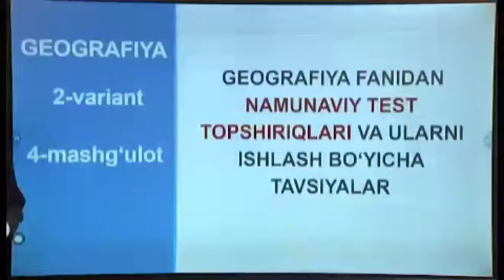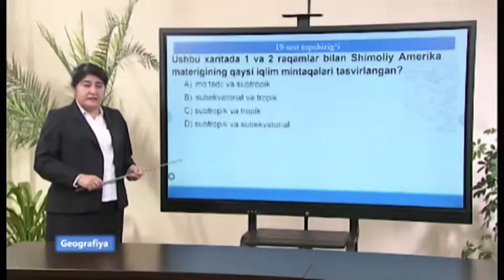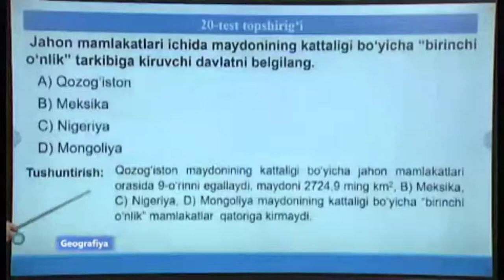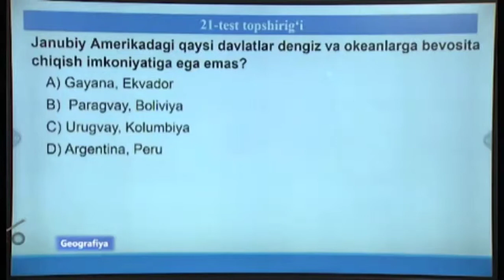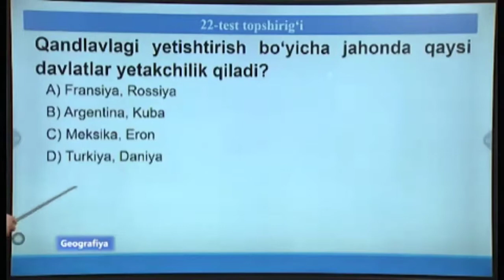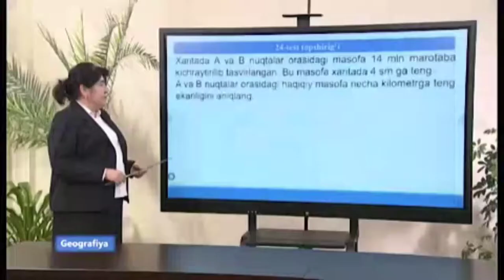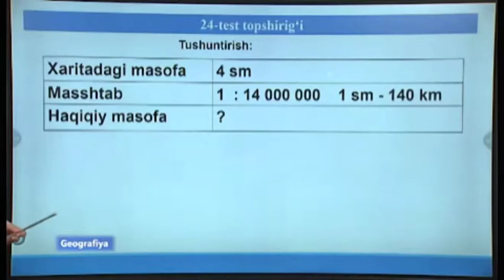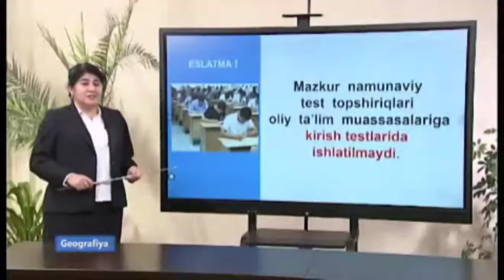GEOGRAFIYA fanidan online dars test yechish namunalari online repetitor o'zbek tilida